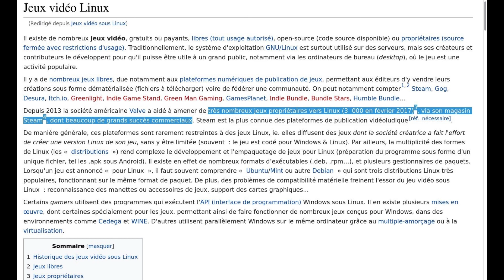[FR Linux] Super Tuto : comment jouer sur Linux à des jeux Steam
Dans cette vidéo un peu technique, nous allons voir comment il est possible en 2020 de jouer dans de bonnes conditions à des jeux sur Steam, quand on a un PC qui tourne via un système Linux.